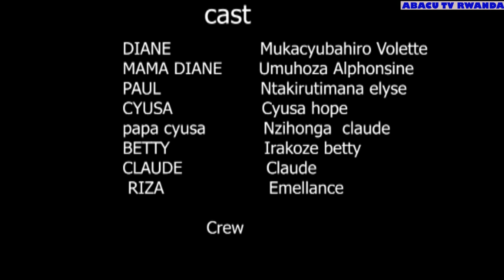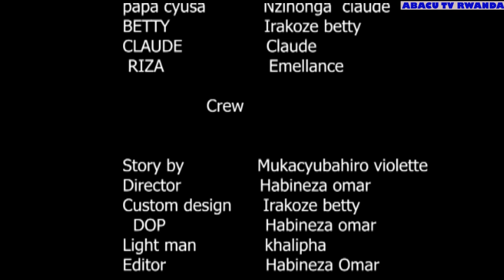UWANZWE NIWE UKURA S7EP25 Mbega Mbega!!! Dore noneho DIANE mubaphumu IBIMUBAYEHO!!?